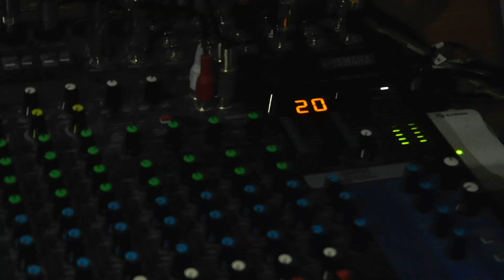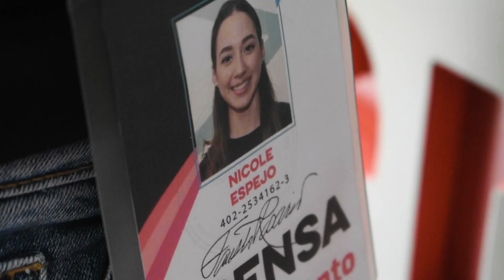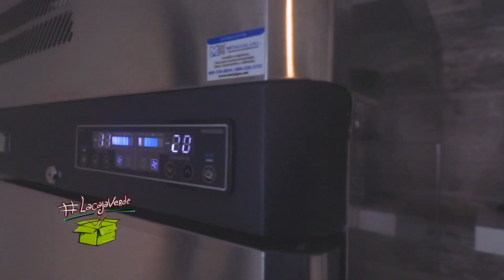Te invito a mi cocina en LaCajaVerde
LaCajaVerde presenta
¿Food styling? ¿Emprendimiento gastronómico? ¿Un lugar donde puedes hacer tus proyectos audiovisuales de cocina? Todo eso y más Lisbeth Montás conversó con la chef Yerelin Gúzman de @teinvitoamicocina. Conoce más sobre su propuesta gastronómica.

AcentoTV